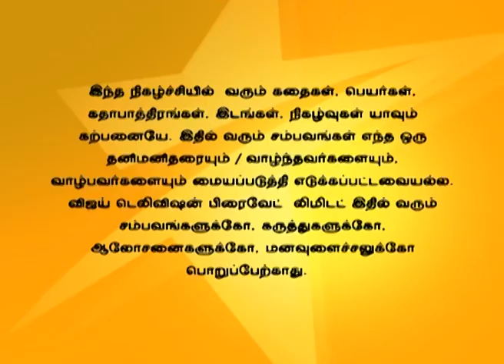Nandhavanam 01/29/16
நந்தவனம்!